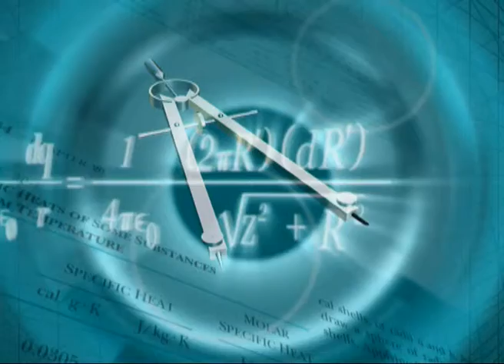Виставка Леонід Ященко